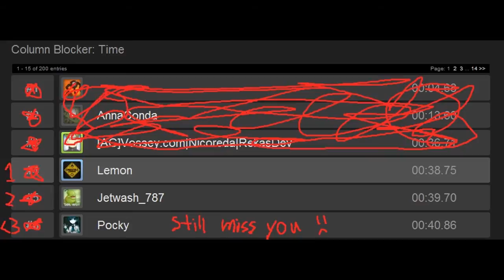Portal 2 | Column Blocker 38.75 - Lemon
Brex route credit, plus Draiku told me about the bridge usage in the end, I was amazed how fast it was.